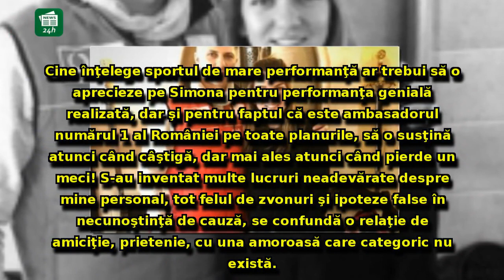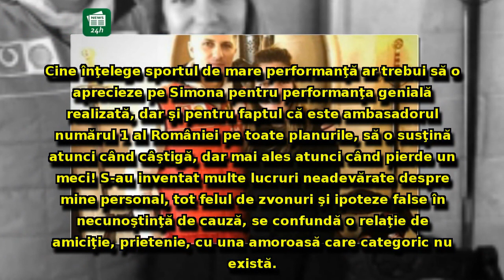Presupusul iubit al Simonei Halep a spus adevărul despre relația cu tenismena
Presupusul iubit al Simonei Halep a spus adevărul despre relația cu tenismena: 'Am întâlnit-o pur întâmplător la munte'